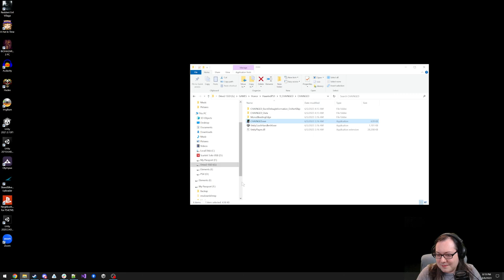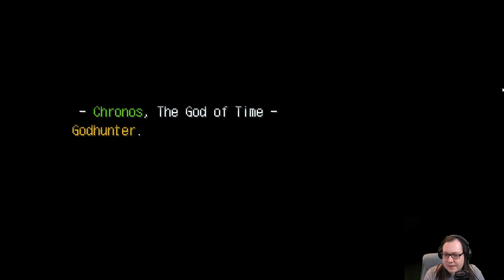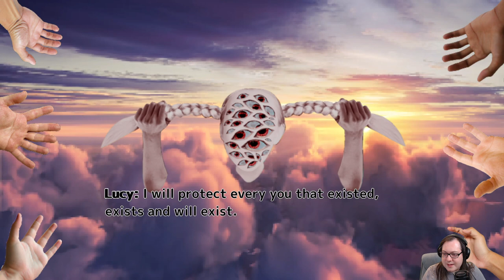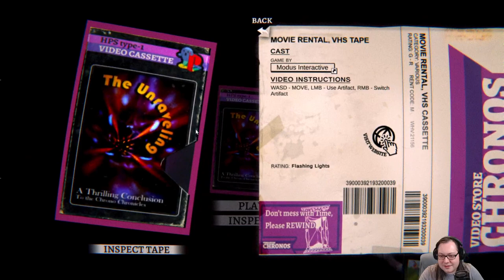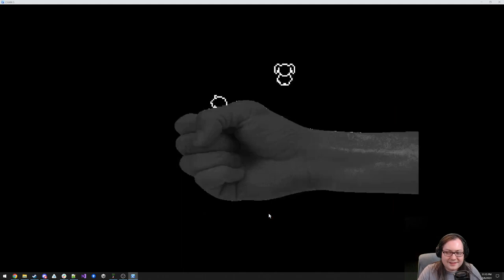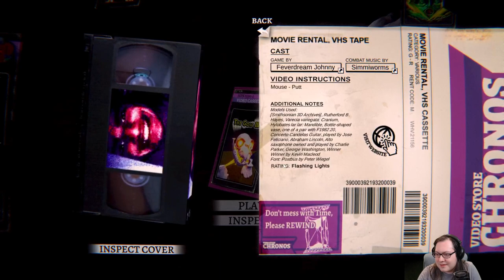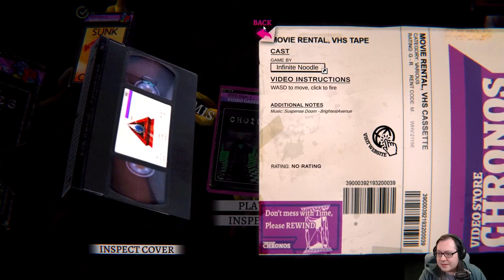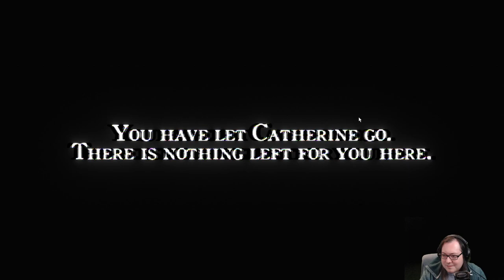C.H.A.I.N.G.E.D. - Full Playthrough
Stream Title: New indie horror collection C.H.A.I.N.G.E.D. ~ First Playthrough

00:00 Intro
04:48 Tape 1
14:14 What Lies in Wait (Wyoming)
22:32 Good Faith (Spare)
28:35 Weight of the generations (Retrieve Gun)
41:38 I'm sorry (Run to the apartment)
47:20 Godhunter (Use the hourglass)
53:03 Executive Order (Rescue Ezra)
56:12 Holy Halls of God (Pursue God)
59:28 Damien't (Pursue Damien)
1:11:16 Deja Void (Shoot)
1:19:00 Time Harrier (Protect Baby)
1:24:06 Ascend (Ascend And Kill God)
1:31:00 Fall From Grace (Descend And Kill Satan)
1:35:49 Transport Struggle (Go Through Door)
1:41:57 Angel Taxi (Taxi)
1:50:29 The End (Train)
1:59:43 Kyoto 1986 (Kyoto)
2:06:16 Showdown (Fight Antichrist)
2:09:43 Loop Town (Confront Chronos)
2:15:59 The Unraveling (Take Chronos' Power)
2:24:34 Would you want to see all of time before your eyes what else would there be (Be Reborn)
2:46:14 Back Home (Search For Lucy)
2:51:51 Ouros (Basement)
2:53:57 Lucy (Attic)
3:02:27 Vessel (Become Antichrist)
3:09:17 Distant Static (Pre-History)
3:15:40 Blue Light (Save the World)
3:23:03 If I Could Start Again (Save Lucy)
3:38:24 Genesis (Earth's Genesis)
3:42:10 The Golf War (Save My Daughter)
3:47:17 Lucyspace (Save The Timeline)
3:57:32 Ghost / Tape 1?
4:02:57 Sunk Costs
4:25:08 Choices (End Themis)
4:27:18 Fin (Help Lucio)
4:33:15 Rebirth (Help Chronos)
4:35:09 Unbound (End Chronos)
4:40:44 S.S.C. Official Earthquake Guide (Explore The Infinity)
5:05:50 I Know The End (Let Catherine Go)